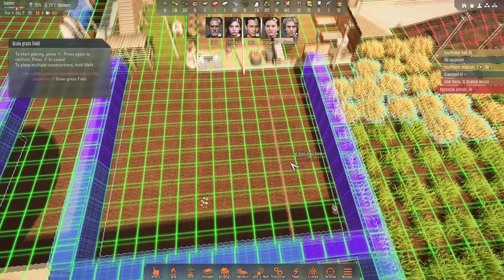👽Stranded: Alien Dawn - Nada como um local agradável pra chamar de lar! EP10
🖥️Meu Setup:
Processador: AMD Ryzen 7 3800X
Placa de Vídeo: Radeon RX 580 6 GB
Memória Ram: 4x8 Gb Corsair DDR4 = 32 GB
Fonte: Zalman 500W (ZM500)